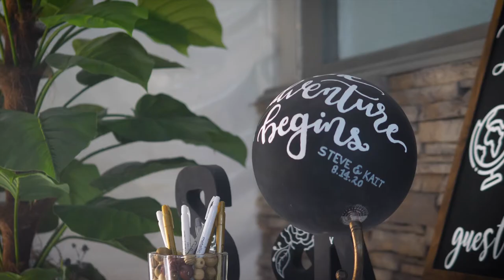Kait and Stephen, Bogey's, Sewell, NJ (August 14, 2020)